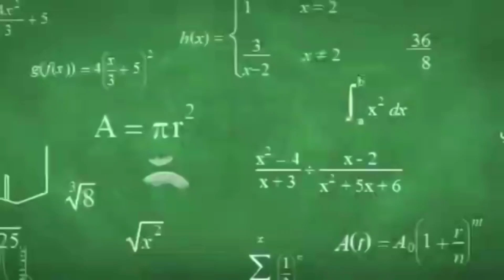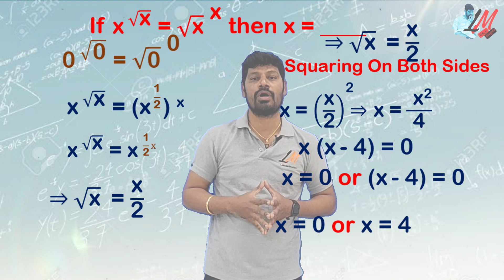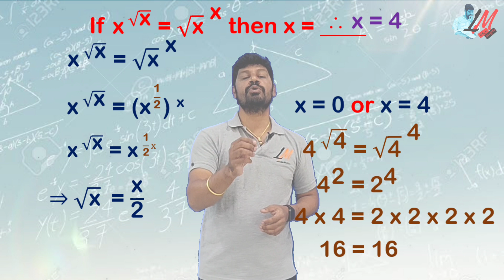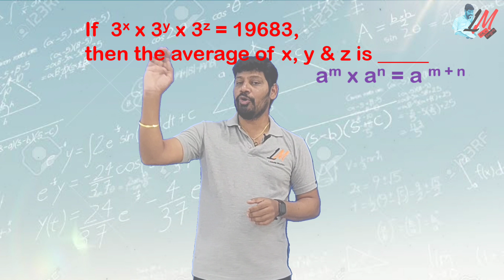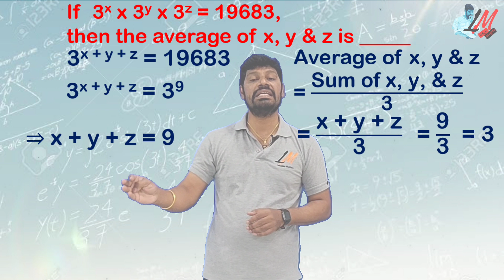NMMS 2014 Problems on Exponents & Powers - LM 436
National Means cum Merit Scholarship
Menatal Ability Test
Scolastic Aptitude test
Number Series
Alphabet Series
Arrangements of Words
VIII Class
Missing Characters
Scholastic Aptitude Test
Menatal Ability Test
Scolastic Aptitude test
Number Series
Alphabet Series
Arrangements of Words
VIII Class